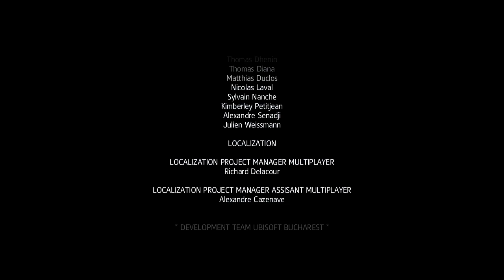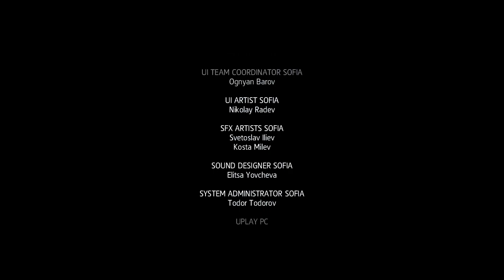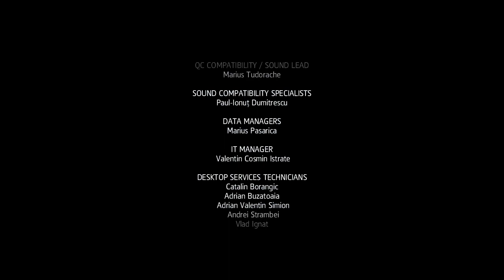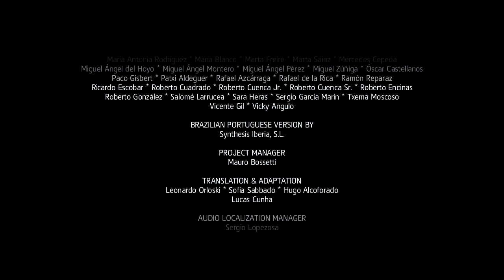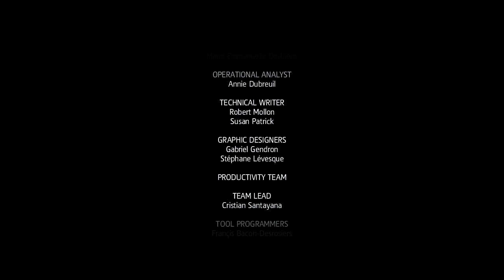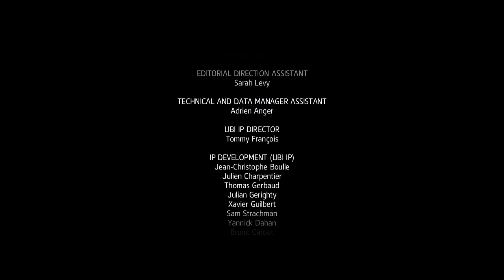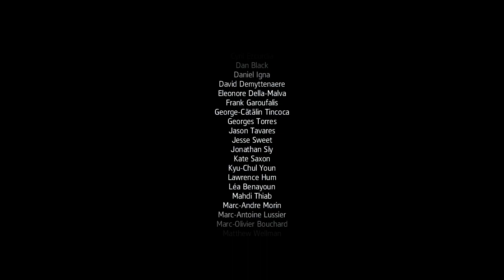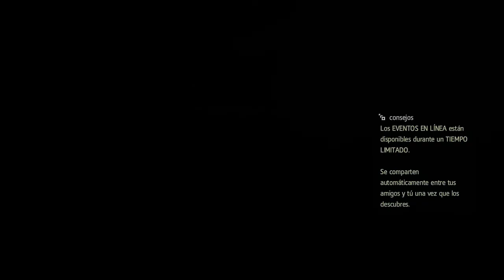91 Edward viaja a Inglaterra con su hija, y conocemos a Haythan de niño FIN DEL JUEGO